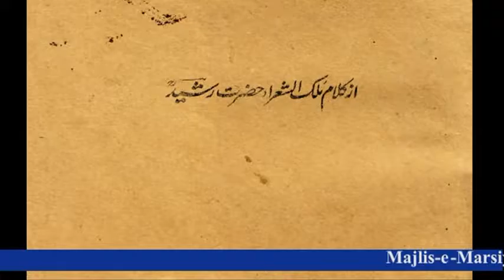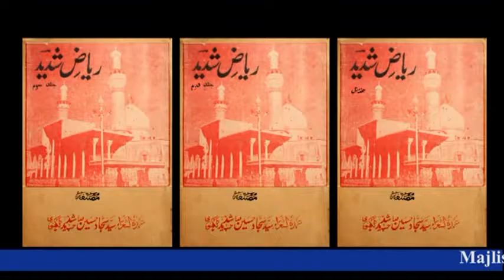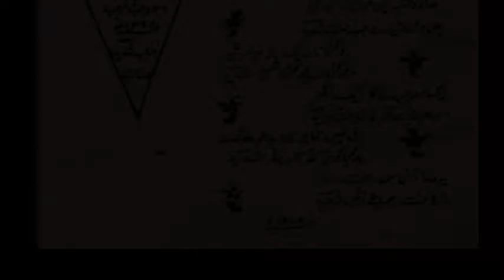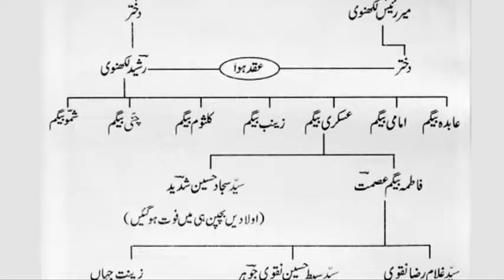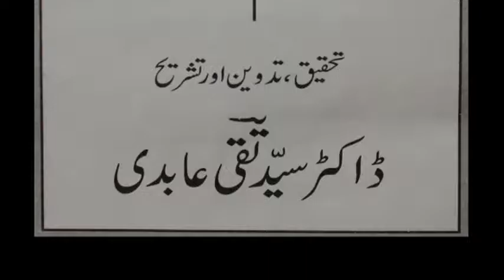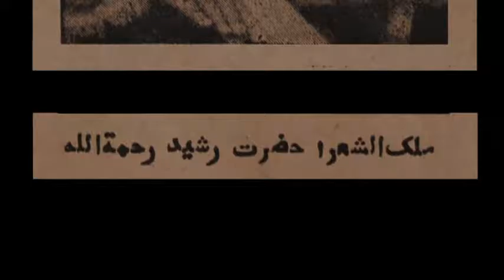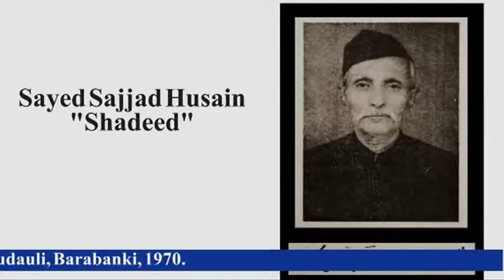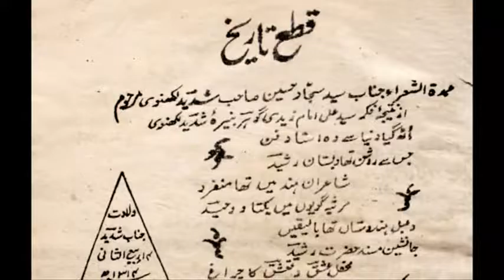Part-3, Syed Sajjad Husain 'Shadeed Lucknavi' (Janasheen-e-Anees-o-Rasheed), 1970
Imambada Irshadiya, Rudauli, Barabanki, marsiya